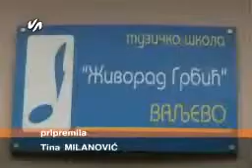Uspeh učenika muzičke škole